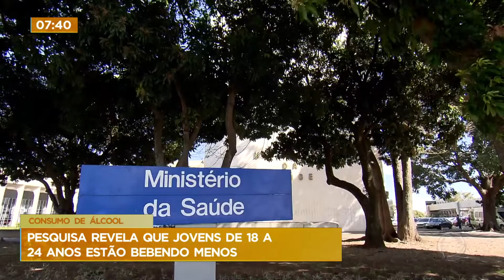Pesquisa revela que jovens de 18 a 24 anos estão bebendo menos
Levantamento feito pelo Ministério da Saúde sobre o perfil da saúde dos brasileiros mostrou que jovens de 18 a 24 anos estão bebendo menos. A taxa está a baixo de 20% depois de 7 anos.